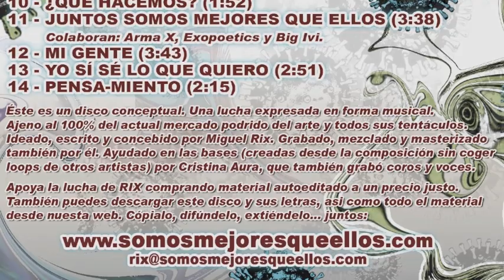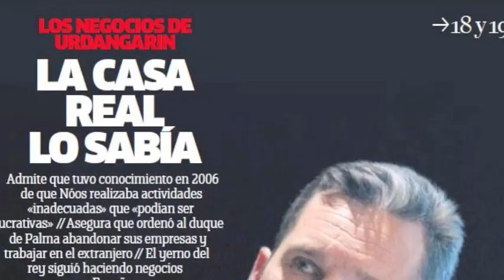RIX se lo que quiero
YO SÍ SÉ LO QUE QUIERO del nuevo disco de RIX "Virus de construcción masiva".Creative Commons 2013.
"Yo quiero cooperación, no competición, yo quiero constituyentes, no quiero su constitución. Yo quiero que la energía sea libre para toda la población, quiero el campo libre de Monsanto y en la cárcel al banquero y al señor"